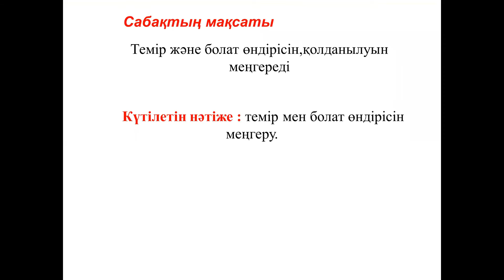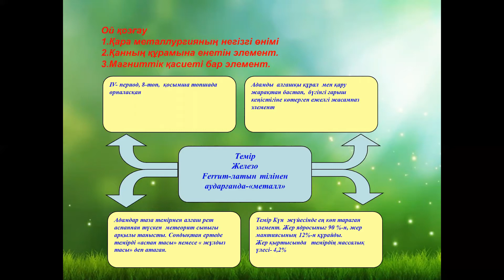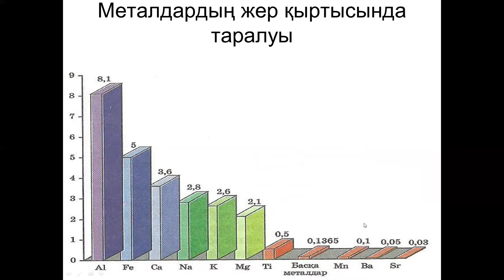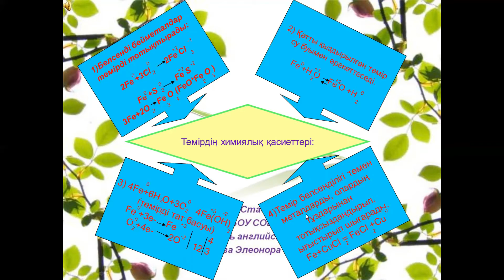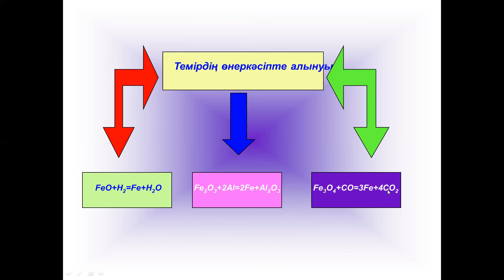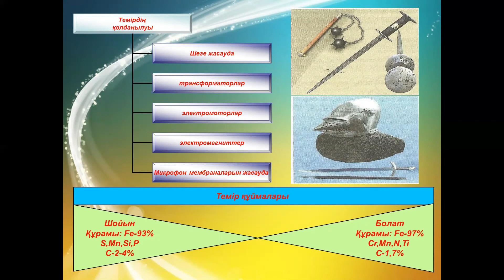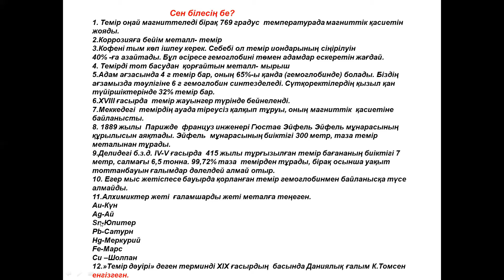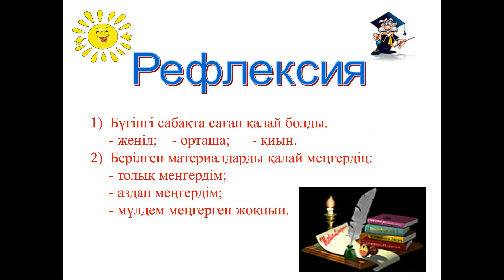Исова М., химия пәні оқытушысы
"Темір және болат өңдірісі"